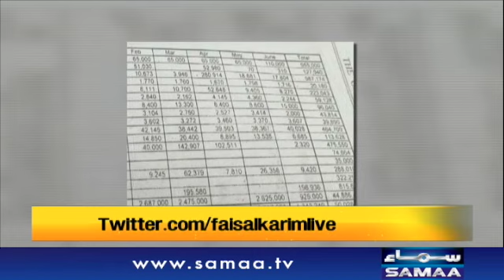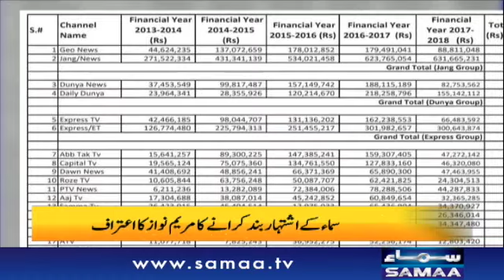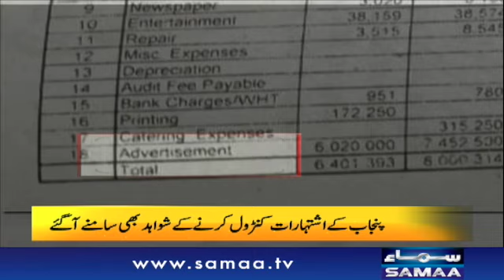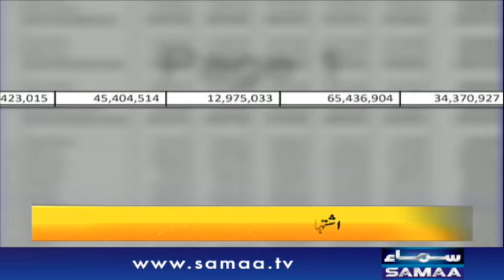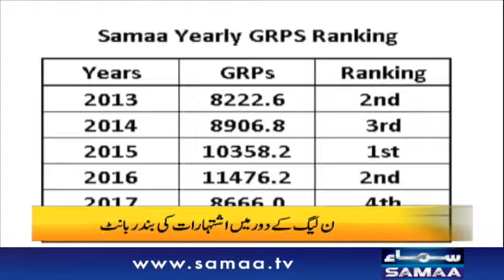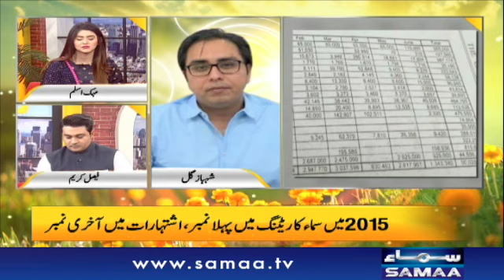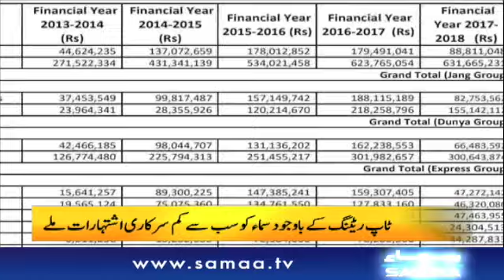Maryam Nawaz's confession to stop Samaa's advertisement - Shahbaz Gill's take - Naya Din